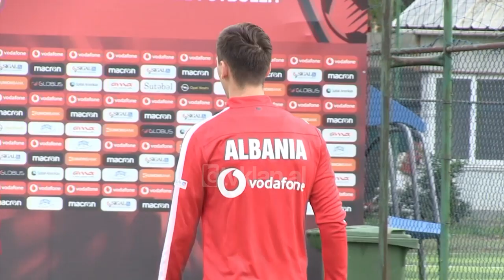Kumbulla rrefen afrimin ne Kombetare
“Mami dhe vëllai kishin qarë edhe babi por nuk e jep veten e dashura më dha puthjen e golit”

Marash Kumbulla, pak ditë më parë shënoi golin e parë me Veronën. Është një prej të rinjve të kombëtares, tek të cilët trajneri Reja ka besim se do të jenë e ardhmja e skuadrës kuqezi.

 “Më thirri trajneri Reja, nuk e prisja se jam vetem 19 vjec….”

Dhe Kumbulla pranoi menjëherë, pasi kërkon të shkojë në gjurmët e heroit të tij, Lorik Canës.

“Më pëlqen Lorik Cana të nëj një karrier si e atij është shumë e bukur për mua”

Por si e sheh vetën në fushën e lojës, shkodrani 19-vjecar i rritur në akademinë e Veronës.

“Jam mbrojtës që lexoj lojën”

Që tani në Serie A ka patur eksperiencat e tij me lojtarët më të mirë të momentit.

“Messi më i miri në botë por Dybala shumë i fortë lëviz shumë….”

Dëshiron të bëhet një mbrojtës si Chielini por nuk është tifoz i Juventusit

“Milan një prej ekipeve më të mira në botë shpresoj të luaj një ditë”

Marash Kumbulla është një prej lojtarëve të rinj më të talentuar në Itali. Pak kohë më pare, ai u kërkua edhe nga kombëtarja italiane.

Tv Klan